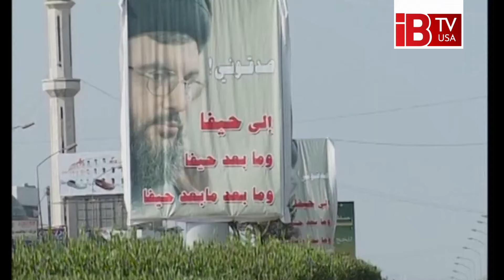আগ্রাসনের বিরুদ্ধে সিংহমানবকে হারালো লেবানন I Hasan Nasrallah I Death I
Lebanon defeated the lion against aggression